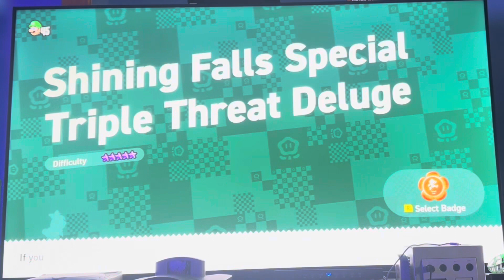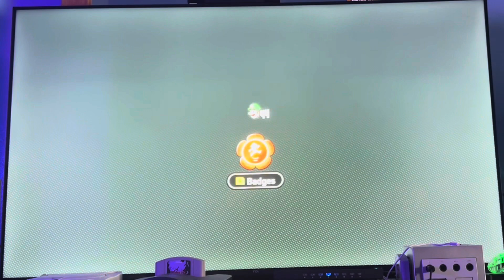Let’s Play Super Mario Bros Wonder Part 8